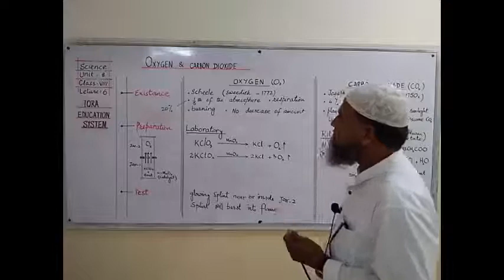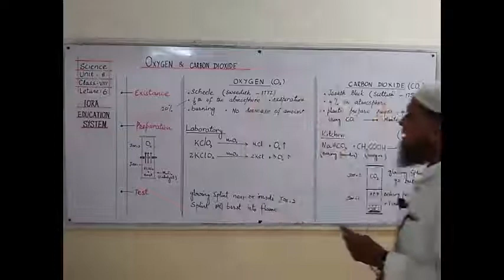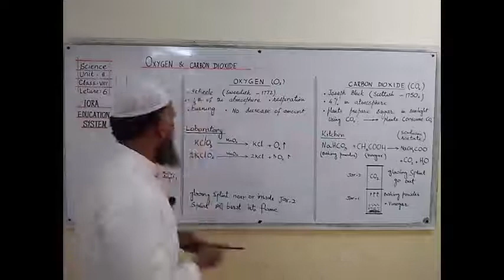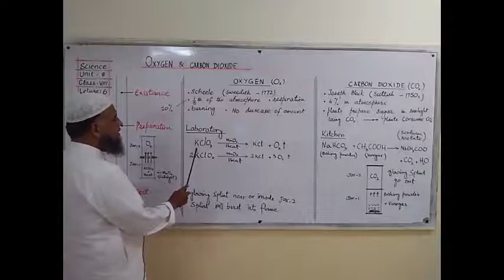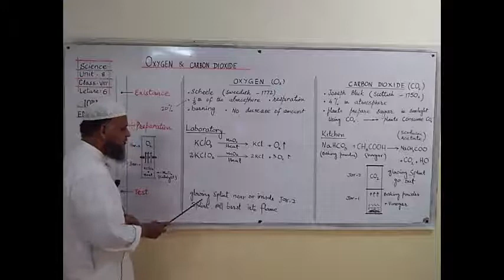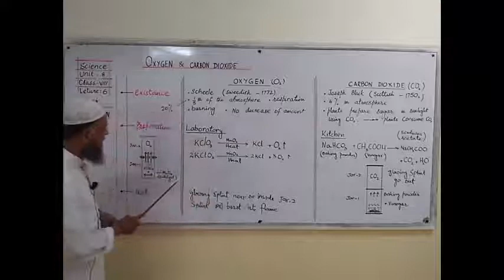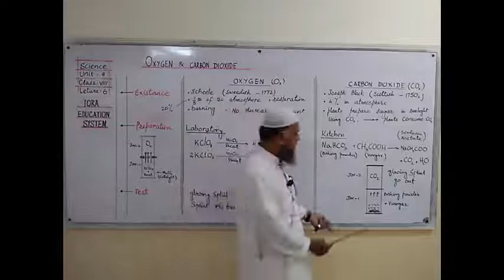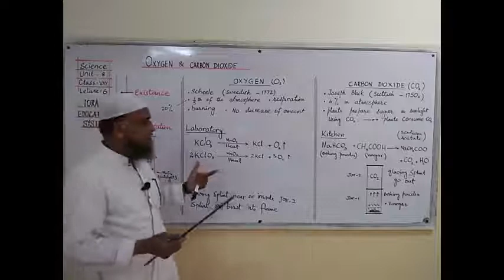VIII SCIENCE (2T) LECTURE 6